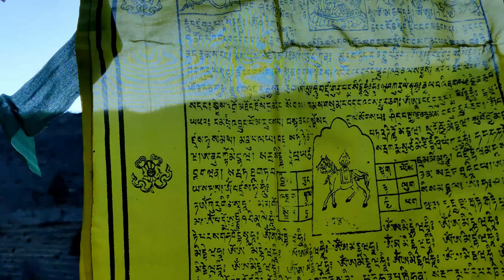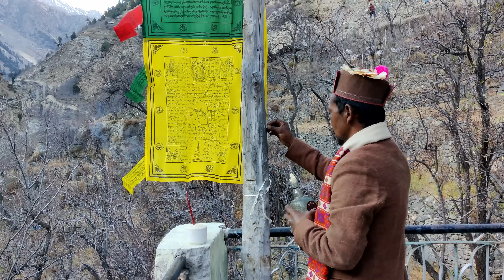|| New Year ( LOSAR) Celebration In Kinnaur (Lippa Village) HP || Part 1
New Year ( Losar ) Celebration In Kinnaur ( Lippa Village) HP

Loser is celebrated in the month of December to welcome the new year. On this day in the morning a special preparation of parched barley mixed with butter milk is taken by all the family members and they put on garlands of chilgoza visits to the neighbours and friends are reciprocated and greetings of losuma tashi meaning happy new year are exchanged. While the elderly person betow their losuma shalkid or blessings. Two or three days before the losar festival khepa is observed. On this day it is customary to fetch small branches of a throny bush and place it on the doors. It is meant to ward off evil spirits. On the next day these throny twigs are removed and thrown far away from the village and a feast follows in the night.